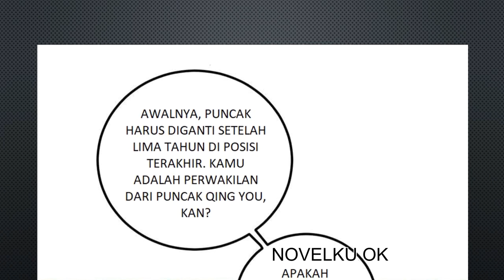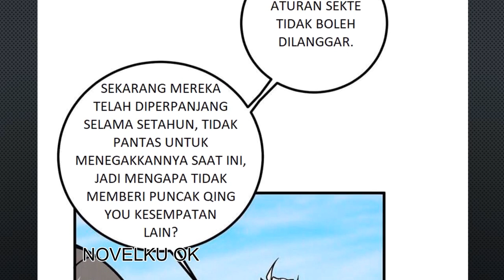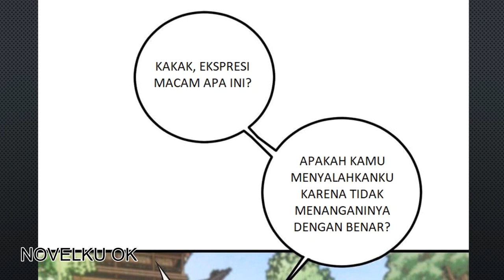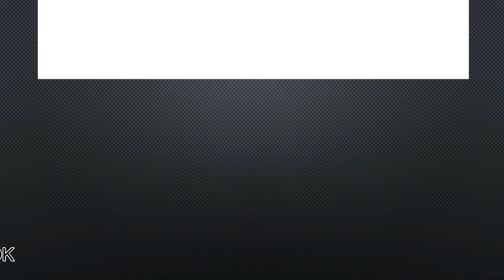the invincible immortal become a kid in the world of cultivation chapter 53 bahasa indonesia